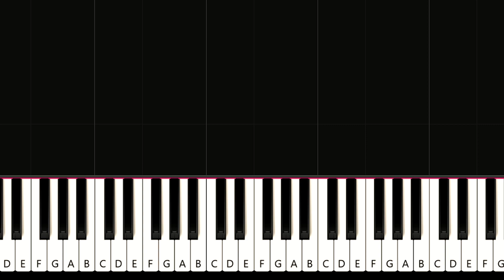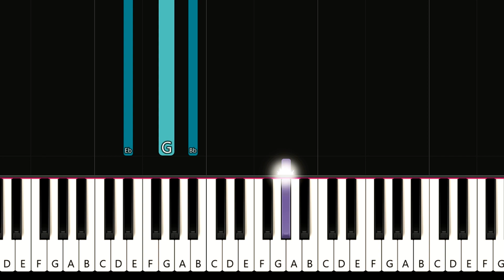Michael Jackson - Man in the Mirror (piano tutorial)